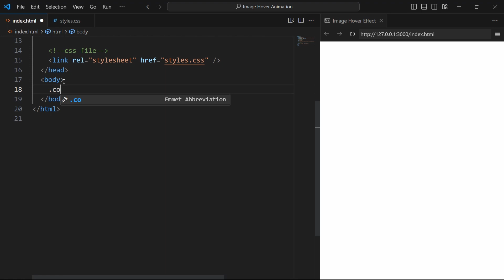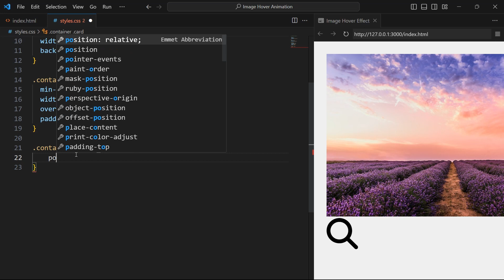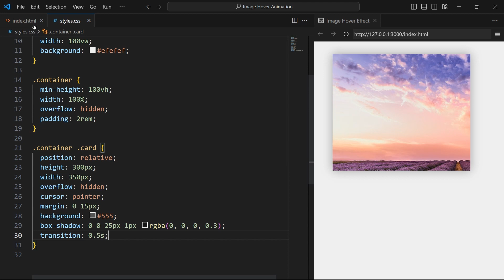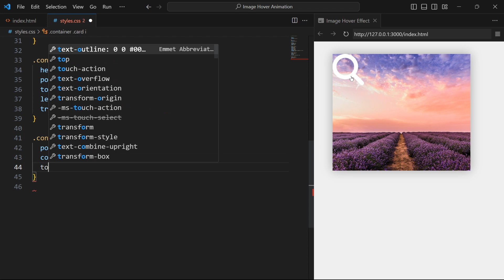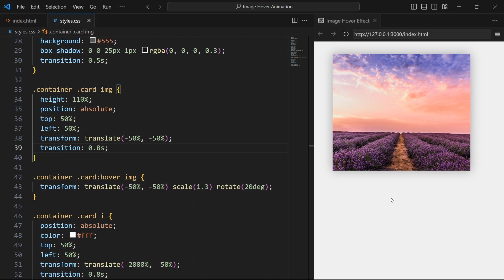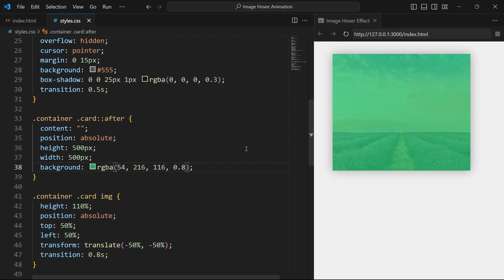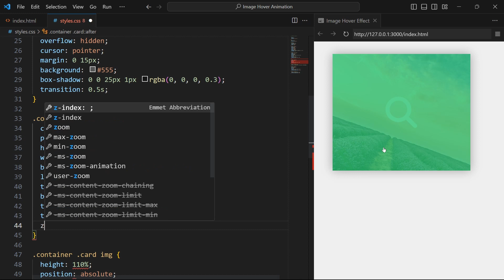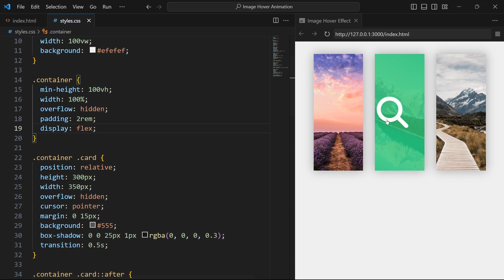Image Hover Animation Effect in HTML and CSS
Hey guys in this video we will create an image hover animation effect by using HTML and CSS.  I hope this video will be helpful for you guys. You can download the codes from the link given below.

🎵 Music